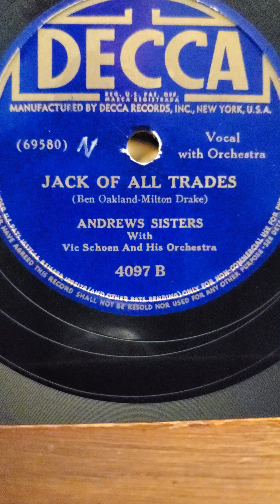Jack-of-all-Trades - Andrews Sisters Decca Records #4097